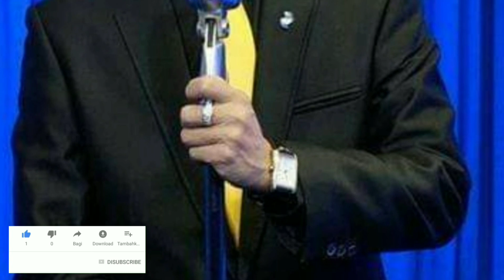លោកយូ ឌីស្កូ កាន់តែស្រស់សង្ហារ និងសុខភាពកាន់តែល្អប្រើឡើង ធ្វើឲ្យអ្នកគាំទ្រលាន់មាត់សរសើរគ្រប់ៗគ្នាថា.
Mr. Yudisco is more handsome and healthier, making fans praise everyone that ...

channel/KhmerNewsToday